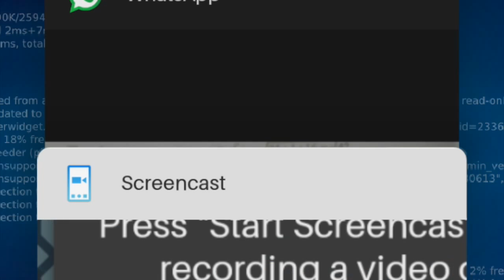Clash Of Clans- Balloon War Party! (War raid overkill with balloons)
Hey guys Adish back again with... COC :D So my friends in college starting playing and wanted me to help so here I am :P I'll be uploading some cool war raids and some good loot videos, hope you enjoy :D Please Like comment and subscribe also please check out my wattpad account where I have started writing a new book :)
My wattpad name is lordrao :)